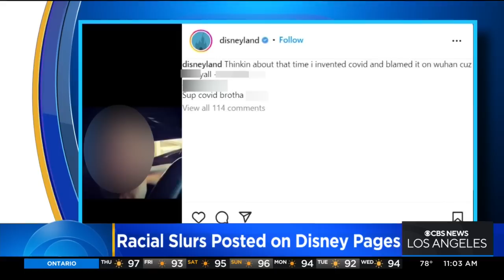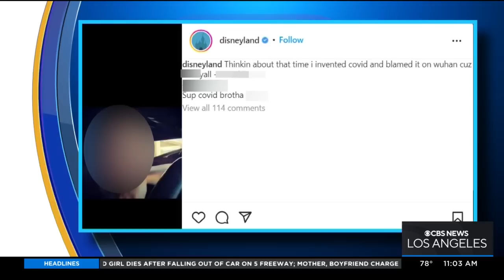Disneyland social media pages overtaken by racial slurs, expletives in early-morning hack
A self-proclaimed "super hacker" took over Disneyland Resort's Instagram and Facebook pages early Thursday morning, sharing a series of posts that contained both racial slurs and expletives. Kara Finnstrom reports on the latest out of Anaheim.